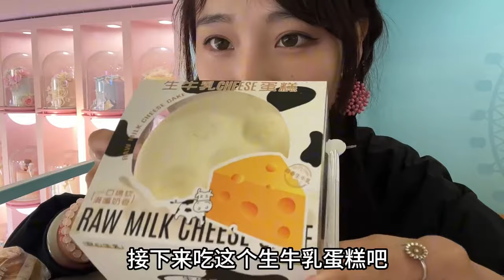【螺狮粉挑战】在柳州吃到了炸蛋螺蛳粉面包，这是一个多么炸裂黑暗料理的存在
大家好，我是秋婷饿了
好好生活，好好吃饭！
除了吃没什么其他爱好emmm～
 励志吃遍全国美食！
励志吃遍全国自助！
一起好好吃饭！❤️
本频道的内容都以尊重和包容为基础，不会容忍任何形式的仇恨言论。